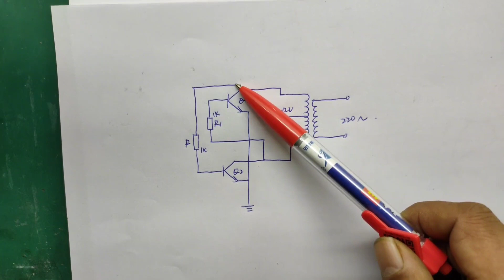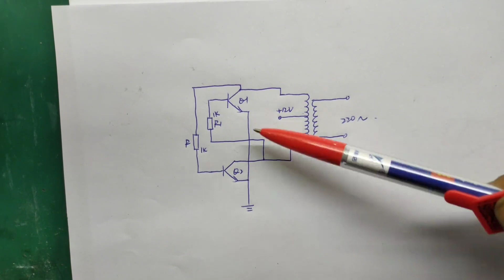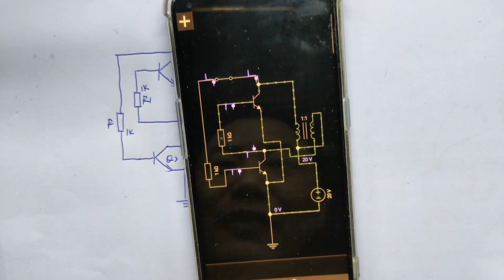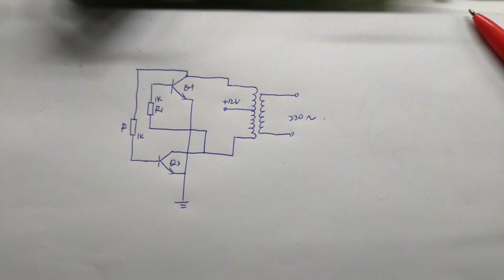浅谈逆变器工作原理，简易逆变器制作，有兴趣可以看看